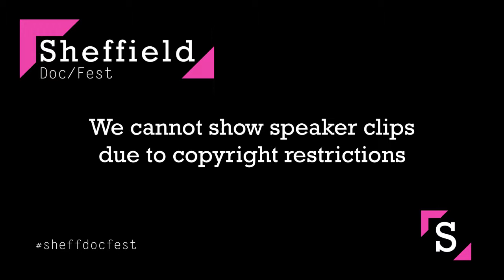Sheffield Doc/Fest 2015: Reframing Climate Change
Climate change is one of the major issues of our time. But covering it on TV is a huge creative challenge. Broadcasters are keen to give it more air time, but they want producers to find a fresh approach. In this session the panel explored how climate change can be reframed, so that it is seen not just as an environmental issue but one which affects all aspects of life.

The session was chaired by Mark Galloway (IBT), and the panel included Cassian Harrison (BBC), David Glover (C4), Emily Shuckburg (British Antarctic Survey) and Joe Smith (Open University).

Filmed at ITV Town Hall Council Chamber by Sheffield Hallam University students and edited by Matt Sturdy